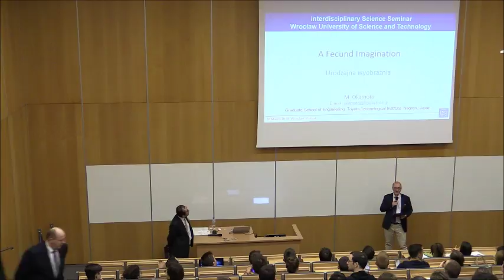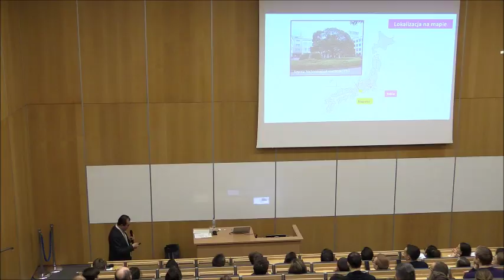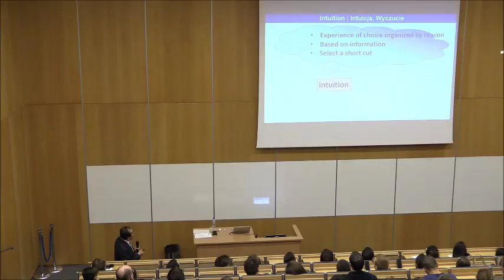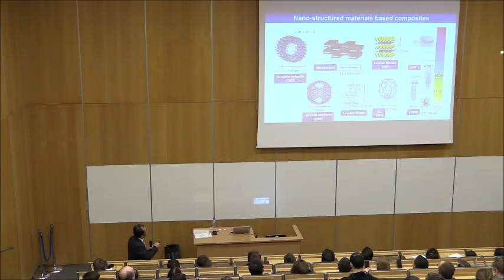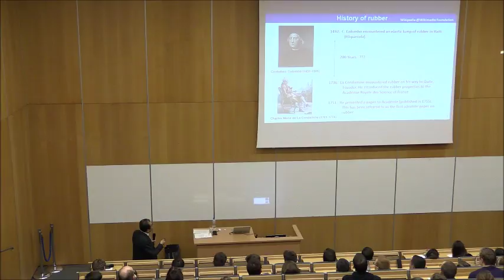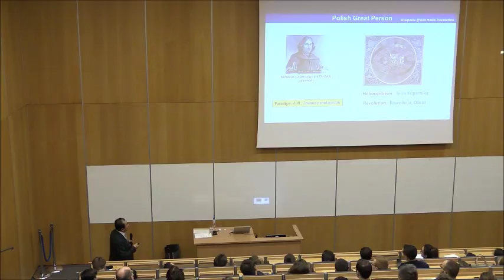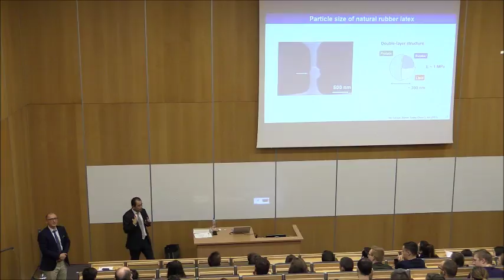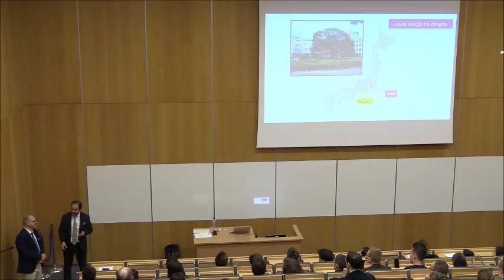A Fecund Imagination - open lecture by prof. Masami Okamoto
The guest at the new edition of the Interdisciplinary Scientific Seminar organised at WUST was Professor Masami Okamoto from Toyota Technological Institute in Nagoya, who delivered a lecture for the general public entitled "A Fecund Imagination".

Professor Okamoto received a Ph.D. in 1994 from Tokyo Institute of Technology under the supervision of Professor Takashi Inoue. Following post-doctoral stay in National Institute of Advanced Industrial Sci. & Tech., Kyushu, he joined the faculty at Toyota Technological Institute. His recent research interests include cell-based biocomposites, tissue engineering and regenerative medicine, cancer metastasis, cancer stem cells, and epithelial to mesenchymal transition. His publication consists of 150 peer-reviewed publications . He was the visiting professor, Politecnico di Torino 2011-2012, the recipient of CERI Award 2014 and is the editorial board of more than 10 journals. From 2016 he has been one of the candidates of Novel Prize in Chemistry. He is a vice president of The Society of Rubber Science and Technology, Japan.